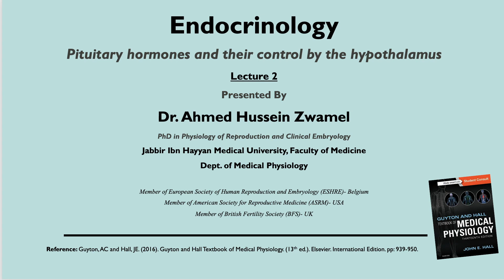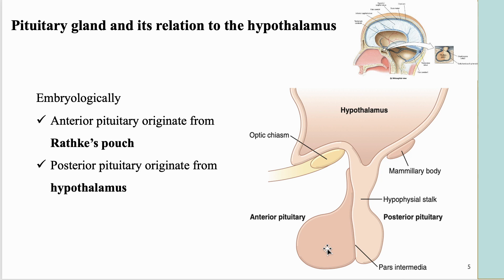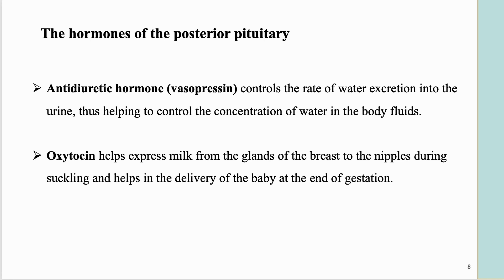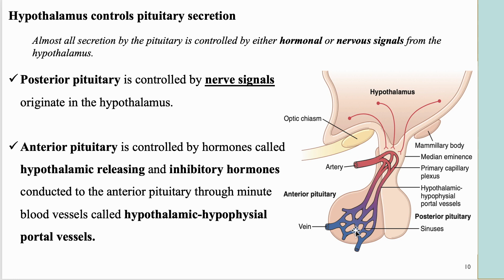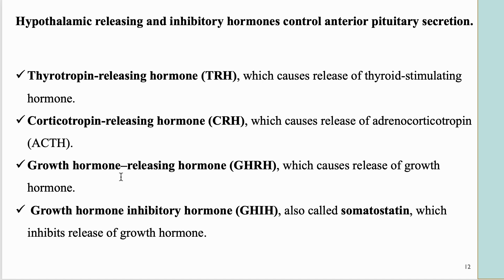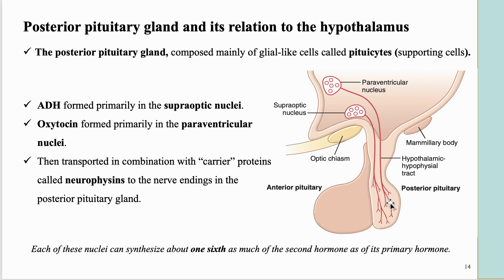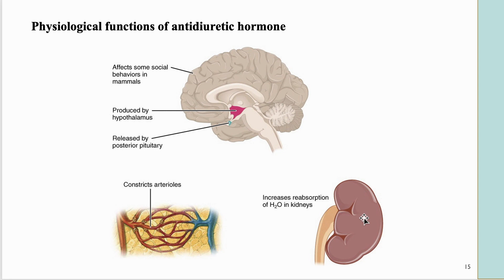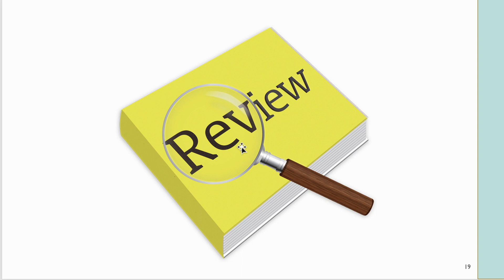Endocrinology || Pituitary hormones and their control by the hypothalamus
في هذه المحاضرة نتحدث باختصار عن هرمونات الغدة النخامية والسيطرة عليها من قبل هرمونات الغدة تحت المهاد